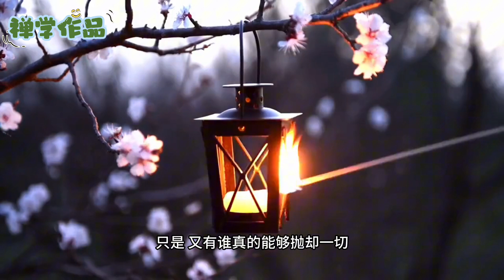24人生若只如初见 于雷作品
于雷老师禅学作品，深入浅出的佛学禅学入门课程。讲座以禅宗为核心，从佛教的起源、发展、理论、方法等方面进行深入探讨，并结合于雷老师多年的修行经验，提出了一系列实用有效的禅修方法。

讲座语言简洁明了，通俗易懂，适合各个层次的佛学禅学爱好者学习。讲座内容丰富，涵盖了佛学禅学的各个方面，能够为读者提供全面而深入的佛学禅学知识。

于雷老师是一位资深的佛学导师，从师于南怀瑾老师，有着丰富的禅修经验。他对佛学禅学有着深刻的理解，能够将佛学禅学的精髓融入到讲座之中。讲座不仅是一部佛学禅学的入门课程，也是一本佛学禅学的修行指南。

我推荐于雷老师的佛学禅学视频讲座给所有对佛学禅学感兴趣的人。这部讲座能够帮助您了解佛学禅学，并开启佛学禅学之旅。